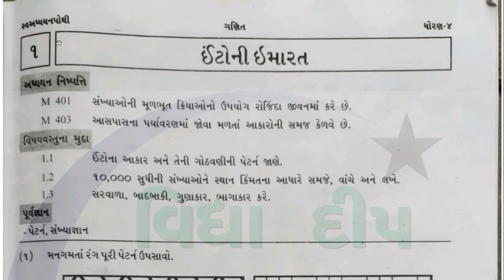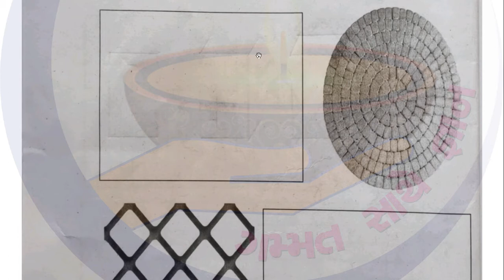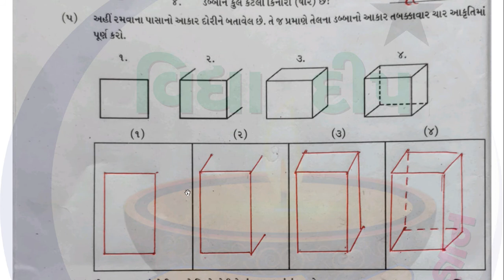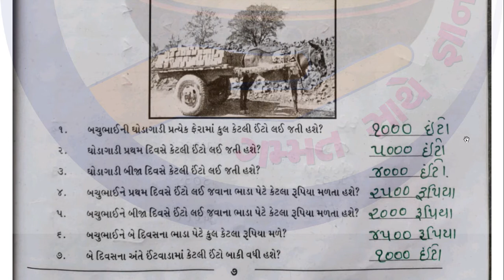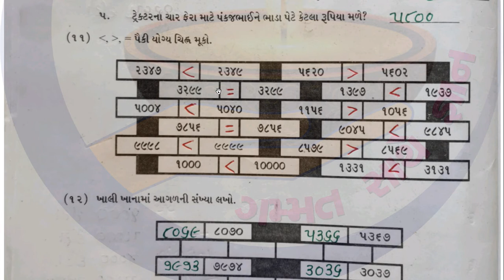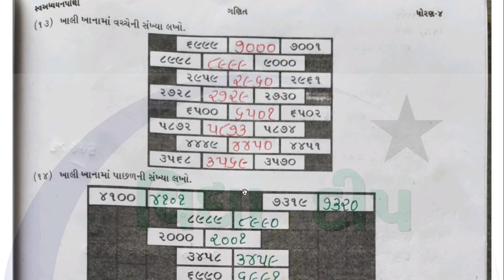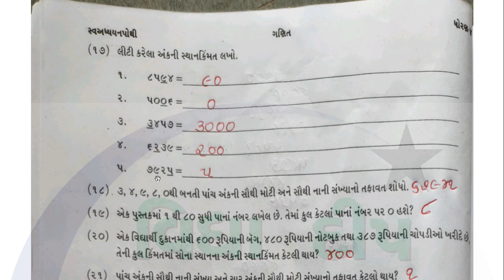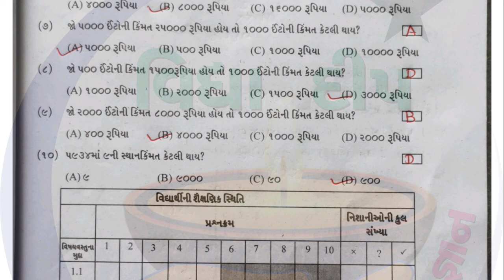dhoran 4 ganit swadhyay pothi -std 4 maths swadhyay pothi chapter 1 –ધોરણ 4 ગણિત સ્વાધ્યાયપોથી પાઠ 1